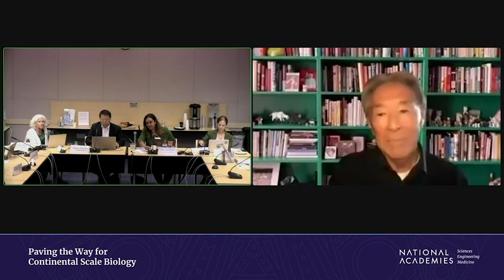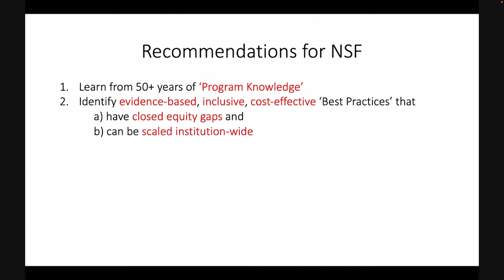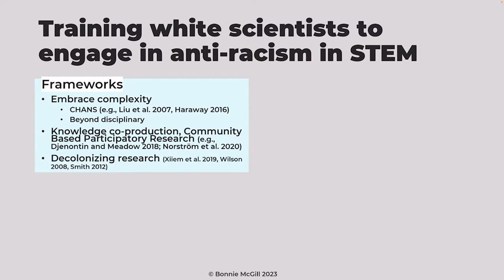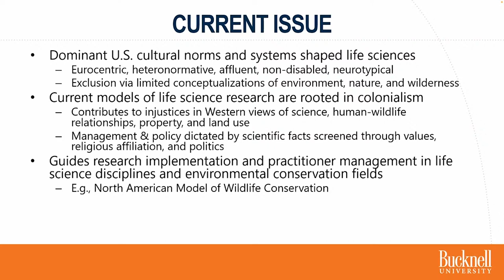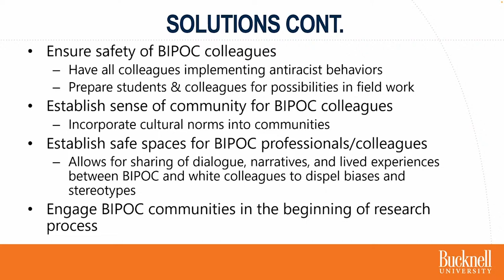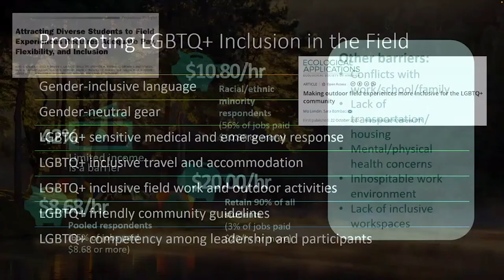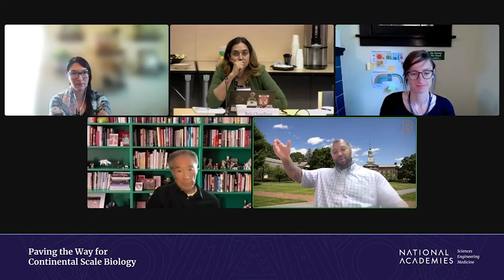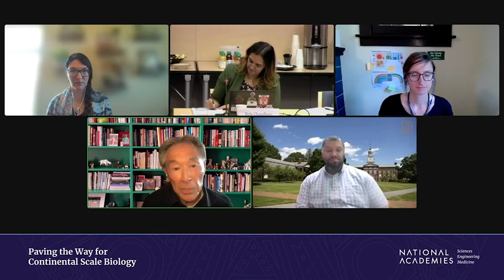Paving the Way for Continental Scale Biology - Session 3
Panel 3: Inclusive Training and Workforce Development: Promoting Diversity, Equity, and Inclusion (DEI)

John Matsui, University of California-Berkeley
Bonnie McGill, American Farmland Trust
Milton Newberry III, Bucknell University
Sara Bombaci, Colorado State University